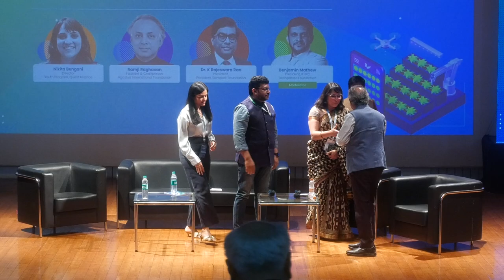Session 5: Impact through Partnerships